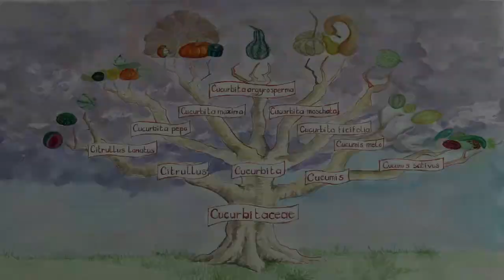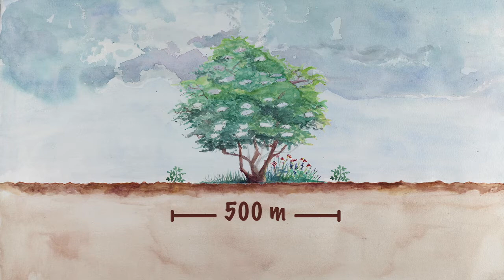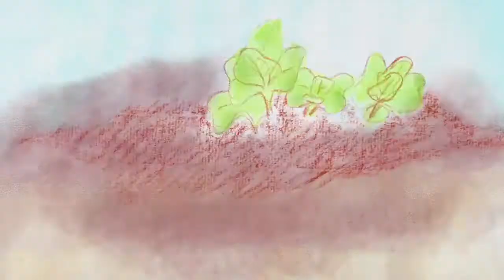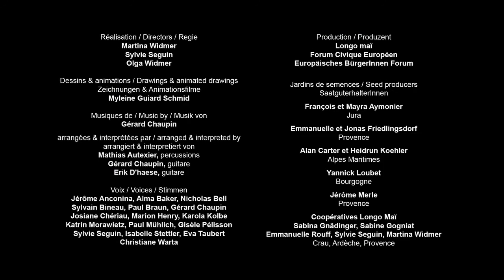Faire ses graines de concombre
Apprends à faire tes propres semences de concombre en regardant ce film pédagogique. Il t'expliquera pas à pas la classification botanique, la pollinisation, le cycle de vie de la plante, l'extraction et le tri des semences. Tu y trouveras tous les gestes et astuces pour apprendre à produire tes propres graines.